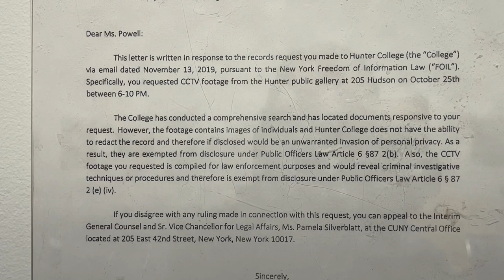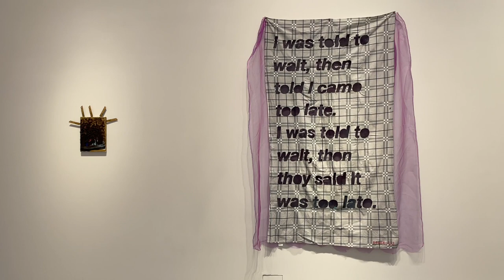Hunter College MFA and MA Exhibition at Hauser & Wirth | Contemporary Art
Hunter College MFA and MA Exhibition at Hauser & Wirth